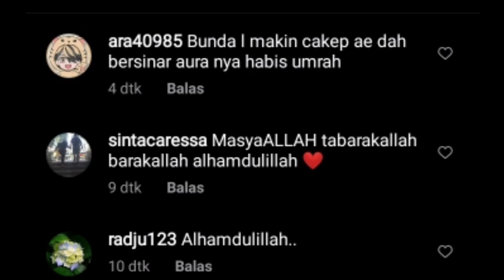CONGRATULATION LESTI DAPAT PIALA DI KATEGORI VIDIO CLIP SSH,LESTI KATAKAN INI UNTUK LESLAR LOVERS